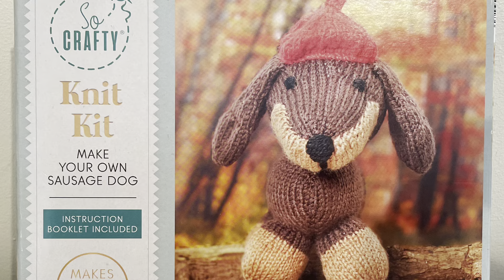Let’s sew up a knitted sausage dog (Aldi kit)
Here is the kit I used

It is out of stock, but if you search online there are a number of other sausage dog patterns available.